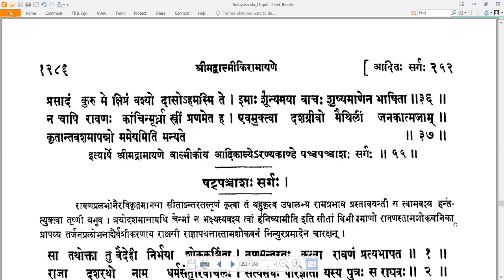55 Valmiki RamayaNam - वाल्मीकि रामायणम् - AraNyakandam अरण्यकाण्डम् Sarga 55 सर्गः ५५